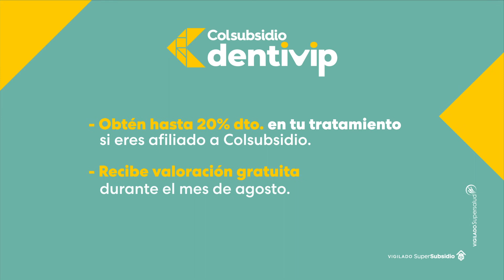Bienvenido Dentivip, nuevo Centro de Estética Dental.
¡Prepárate para obtener una sonrisa increíble que te acompañe en cada momento! Tener una sonrisa que mejora todo. Juntos lo hacemos posible 🥳​

Recibe valoración gratuita durante el mes de agosto. *

*Aplican términos y condiciones.​

¡Es momento de sonreír! 😆 Conoce más